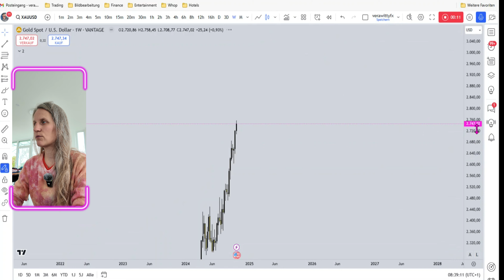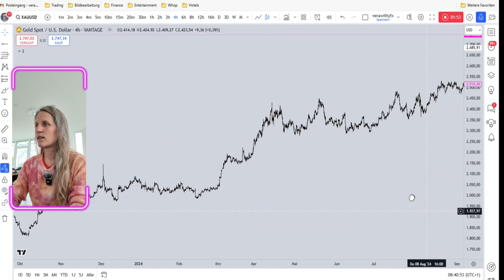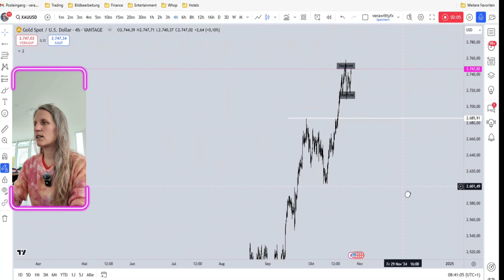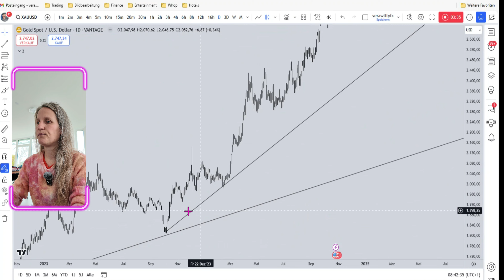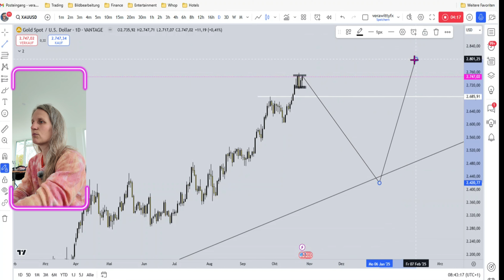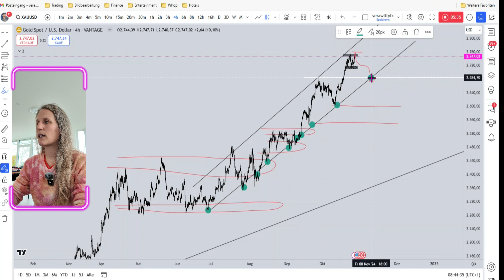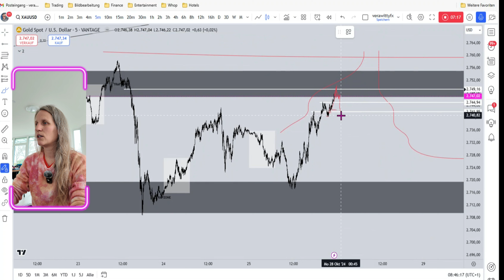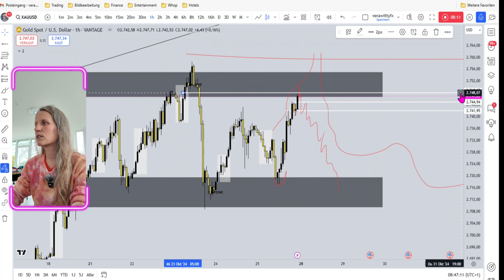Gold XAUUSD Analyse (Forecast) 27.10.2024 (Forex Trading 2024)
👉 Darwinex Zero - Zertifiziere deinen Trackrekord ganz ohne Eigenkapital und ohne Risiko.
Spare dir 20 EUR mit dem Code: dw201216zrUNL

Spare dir ab sofort 15% für FX Replay; Code: Vera15